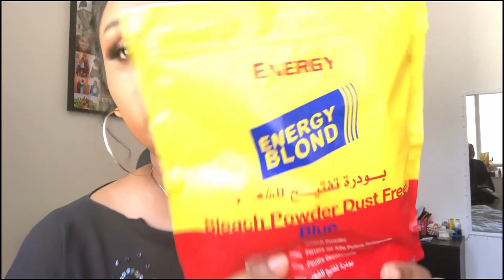How to Bleach & Dye your Hair at Home! (Blue/Green Ombré)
Hey guys my first video is finally here!
A step by step guide on how to colour/dye your hair by yourself at home while being on a budget!
And if you do follow my instructions do tag me in your before and after hair results xx

Video Editing by -   @aliapackeerally